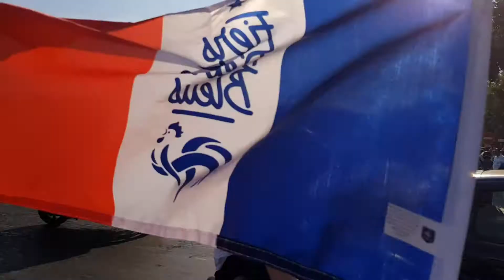Équipe de France : La fête sur les Champs Élysées après France -Uruguay 2018